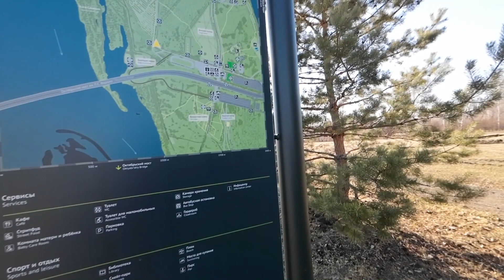Остров Татышев. г. Красноярск. Весна.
г. Красноярск, остров Татышев, место отдыха горожан. Всё ухоженно, народ весь на позитиве, одно из мест города где можно комфортно провести время.